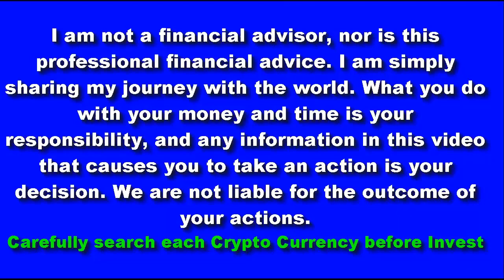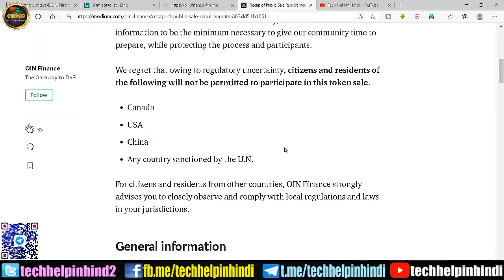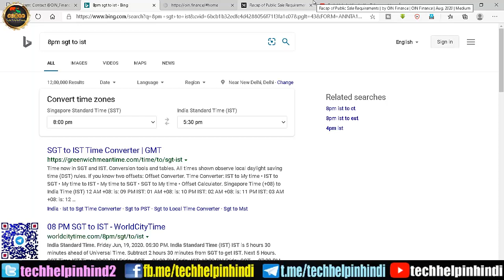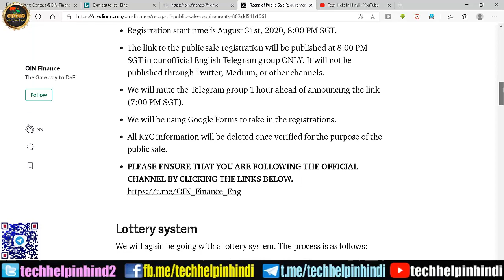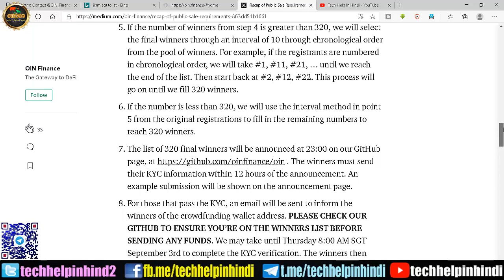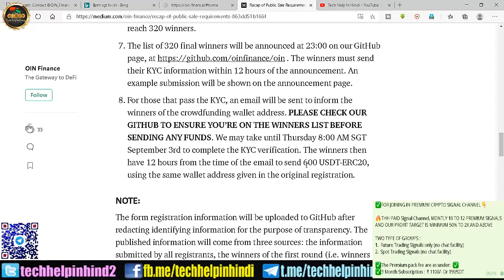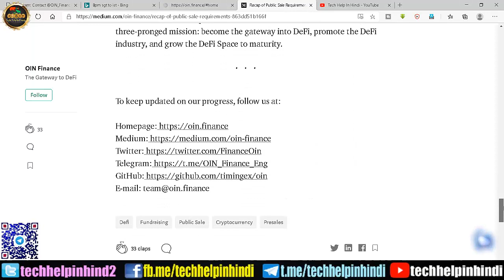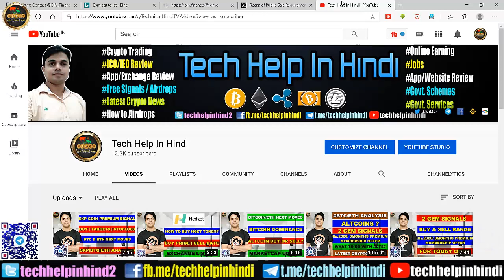HOW TO BUY OIN TOKEN | SELLING PRICE | EXCHANGE | SELL DATE | KYC REISTRATION | FULL DETAILS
How to buy oin token
Where to buy oin coin?

How to get TWT Token Full Process | How to use get Trust Wallet App

Get 10 to 15$ TWT Token in Airdrop | How to use Trust Wallet Token App | How to trade | Swap | Add Coins